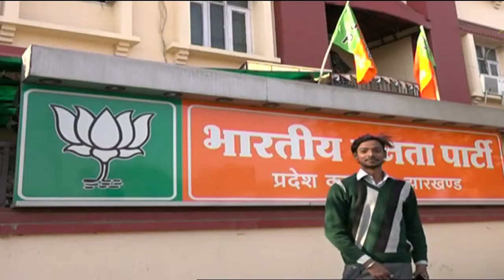बाबूलाल मरांडी की बीजेपी में वापसी !